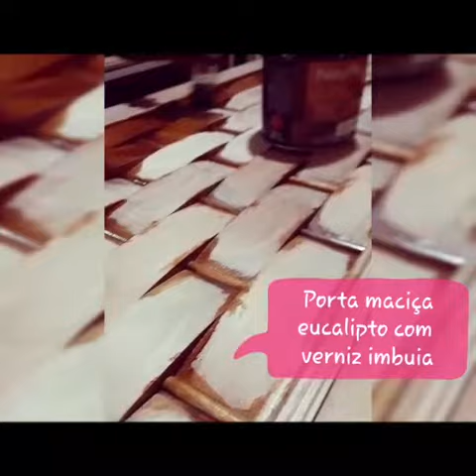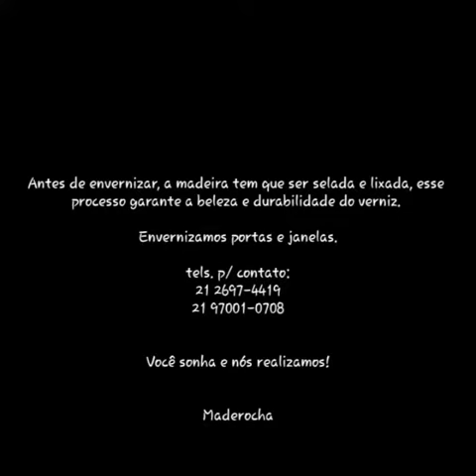Portas maciças envernizadas com verniz imbuia.

Portas ideais para entrada de casa ou apartamento.

Gostou?? Fale conosco!
Atendemos todo o Rio de Janeiro.

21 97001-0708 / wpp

Você sonha e nós realizamos!